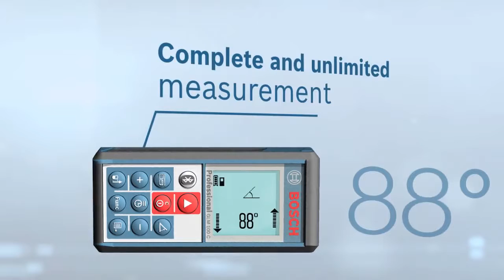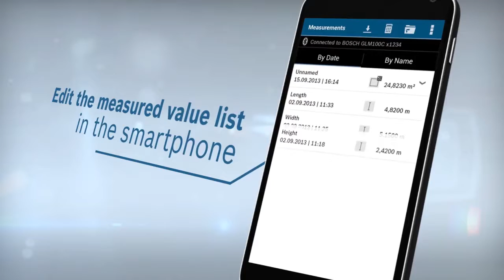Telemetru cu laser BOSCH GLM 100C-functie conectivitate